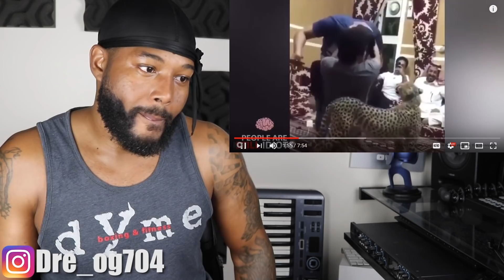ANIMALS ARE IDIOTS SEASON 2 | REACTION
I had fun reacting to ANIMALS ARE IDIOTS SEASON 2...! Don't forget to subscribe to my channel to see a new video everyday of the week, tap the bell to turn on post notifications, and give this video a BIG THUMBS UP!!! What kind of video do you guys want to see next?! LOVE YOU GUYS!